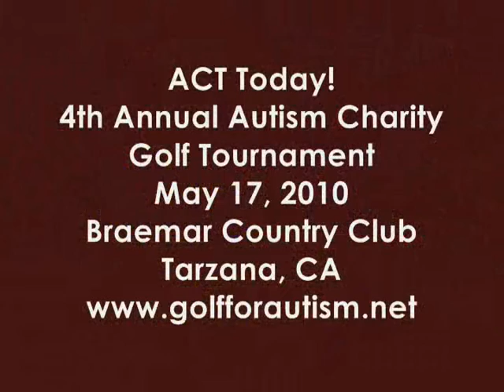ACT Today! 4th Annual Charity Golf Tournament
Mark Lawrence Christopher from the hit NBC show, ":Chuck," wants you to join him and other celebrities and friends on May 17, 2010 for the 4th Annual Charity Golf tournament in Tarzana, CA. Let's help raise money for children with autism.